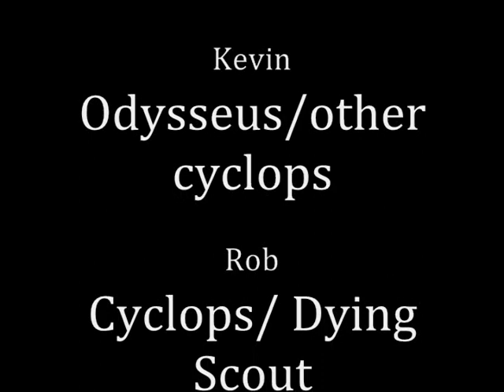The Odyssey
This is another one of my school projects that got an A+.